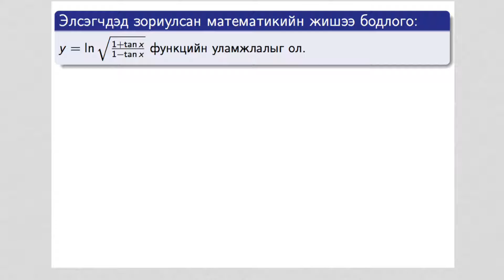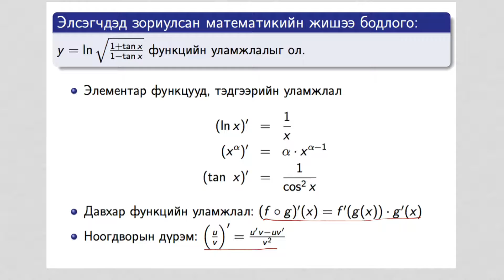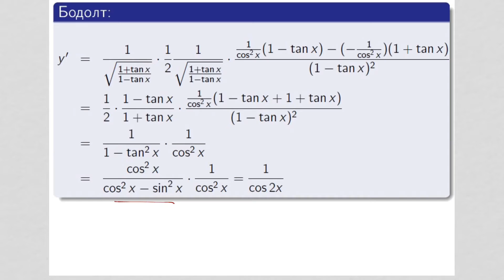МГТИС-ийн элсэгчдэд зориулсан математикийн шалгалтын тусламж хичээл